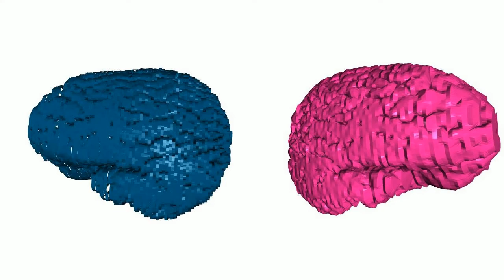Presentation shorts - Multiparametric Comparative Analysis of Cetacean Brains - Kamilla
In sequence:

    1) Manual segmentation performed by PhD. candidate Kamilla Avelino-de-Souza;

    2) 3D reconstruction of surfaces: left (blue), using Hoffman's (wedding cake) method; right (pink), using Stitcher script developed in python by M.Sc. candidate Heitor Gessner. The arrows indicate some of many spots where it's possible to observe significant difference between both methods. Check (reference) for more;

    3) 3D reconstruction of several brain structures using Stitcher script.